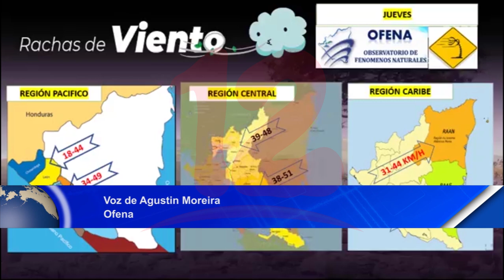Noticias12Nicaragua Nueva Onda Tropical que desplaza entre suroeste del Mar Caribe traerá lluvias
Nueva Onda Tropical que se desplaza entre el suroeste del Mar Caribe traerá lluvias